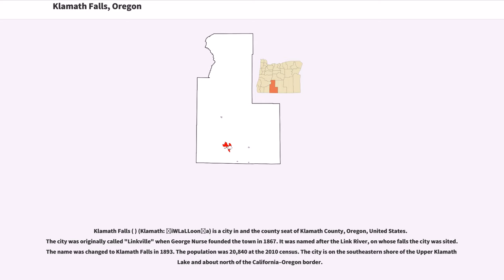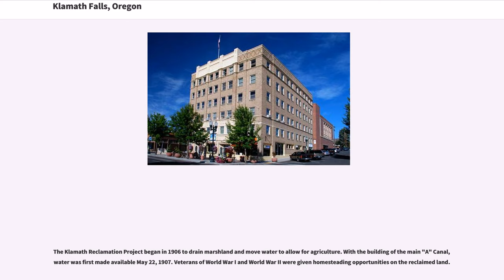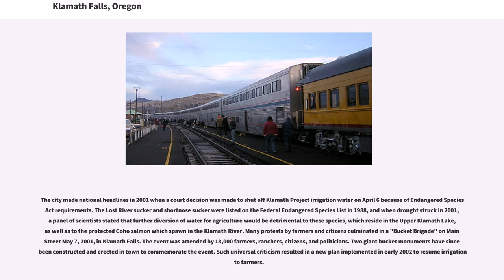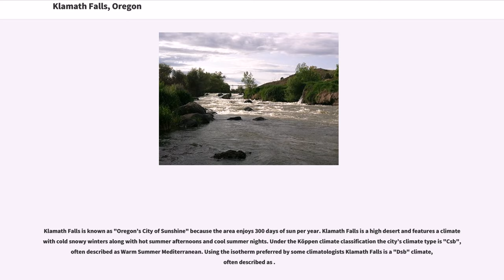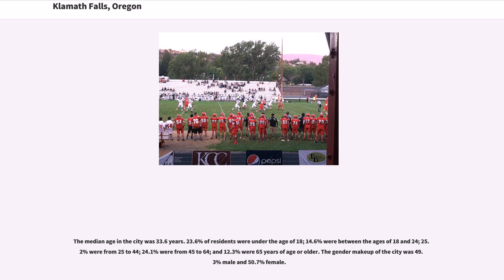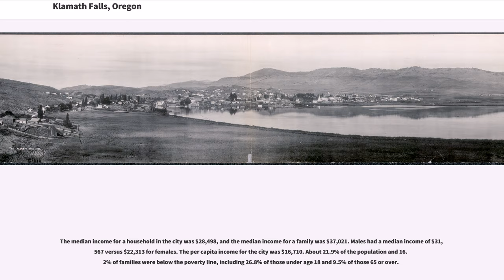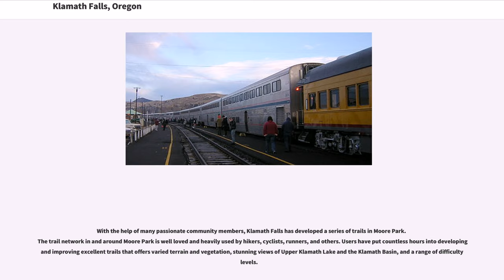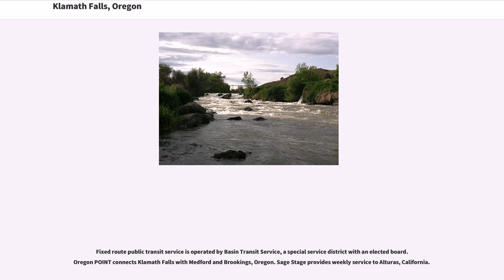Klamath Falls, Oregon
Klamath Falls ( ) (Klamath: ʔiWLaLLoonʔa) is a city in and the county seat of Klamath County, Oregon, United States. The city was originally called "Linkville" when George Nurse founded the town in 1867. It was named after the Link River, on whose falls the city was sited. The name was changed to Klamath Falls in 1893. The population was 20,840 at the 2010 census. The city is on the southeastern shore of the Upper Klamath Lake and about north of the California–Oregon border.

The Klamath Falls area had been inhabited by Native Americans for at least 4,000 years before the first European settlers. The Klamath Basin became part of the Oregon Trail with the opening of the Applegate Trail. Logging was Klamath Falls's first major industry.

After its founding in 1867, Klamath Falls was originally named Linkville. The name was changed to Klamath Falls in 1892–93. The name "Klamath" , may be a variation of the descriptive native for "people" [in Chinookan] used by the indigenous peoples of the Northwest Plateau to refer to the region. Several locatives derived from the Modoc or Achomawi: "lutuami", lit: "lake dwellers", "móatakni", "tule lake dwellers", respectively, could have also led to spelling variations that ultimately made the word what it is today. No evidence suggests that the name is from Klamath origin. The Klamath themselves called the region "Yulalona" or "Iwauna", which referred to the phenomenon of the Link River flowing upstream when the south wind blew hard.

The Klamath name for the Link River white water falls was "Tiwishkeni," or "where the falling waters rush". From this Link River white water phenomenon "Falls" was added to Klamath in its name. In reality it's best described as rapids rather than falls. The rapids are visible a short distance below the Link River Dam, where the water flow is generally insufficient to provide water flow...